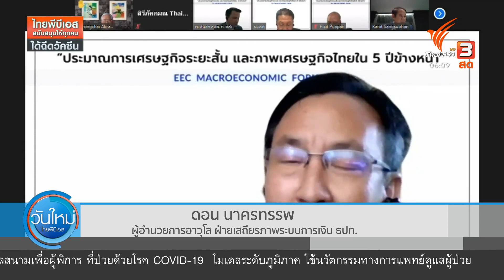เกษตรกร จ.ตราด เพาะพันธุ์ต้นทุเรียนขายรายได้ดี : กินอยู่รู้รอบ (27 พ.ค. 64)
เกษตรกร จ.ตราด ที่เพาะพันธุ์ทุเรียนขาย บอกว่าต้นพันธุ์ทุเรียนขายดีทั้งปี เพราะเกษตรกรชาวสวนเห็นอนาคต โดยเฉพาะกลุ่มที่โค่นยางพารา โค่นปาล์มน้ำมัน หันมาปลูกทุเรียน ต่อด้วยประเด็น โควิด-19 ทำคนไทยจนเพิ่มนับล้านคน และพาณิชย์เร่งแก้ปัญหาขาดแคลนตู้คอนเทนเนอร์